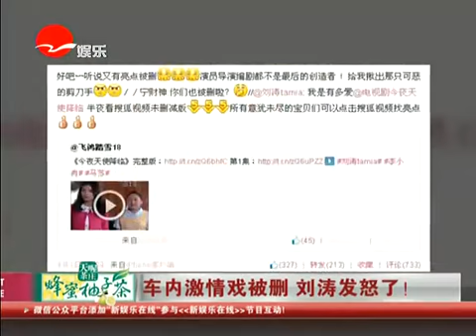视频: 车内激情戏被删刘涛发怒了！[新娱乐在线]